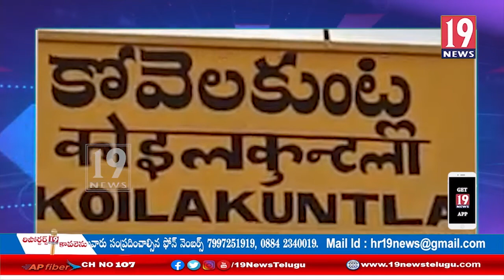అప్పులు తీర్చలేక దంపతులు ఆత్మహత్య: కర్నూలు జిల్లా